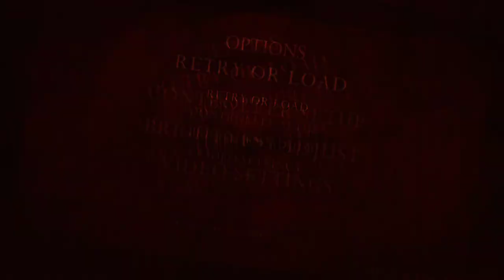Major heavy metal (letsplay residentevil4 )